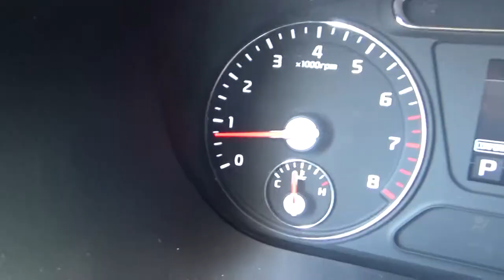KIA / SORENTO / 2019 - KG460583